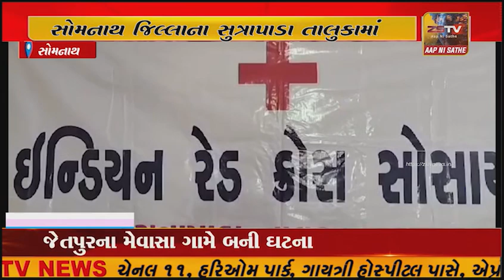ગીર સોમનાથ જિલ્લાના સુત્રાપાડા તાલુકામાં સૌથી વધારે વરસાદે તાંડવ મચાવ્યો છે